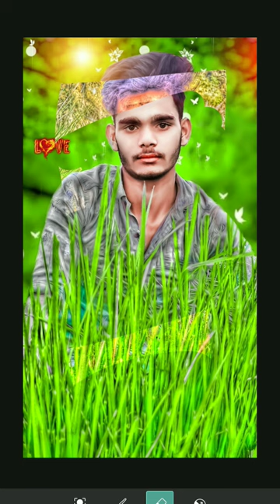YouTube top# trending#shorts video varel sanepseed picaart litroom #